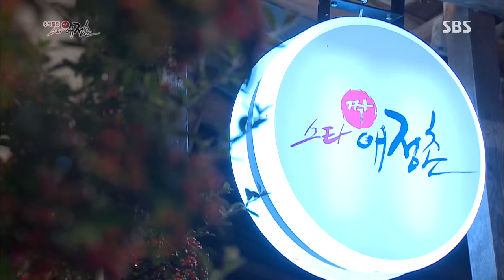2013-09-19 짝 스타 애정촌 #16(10)